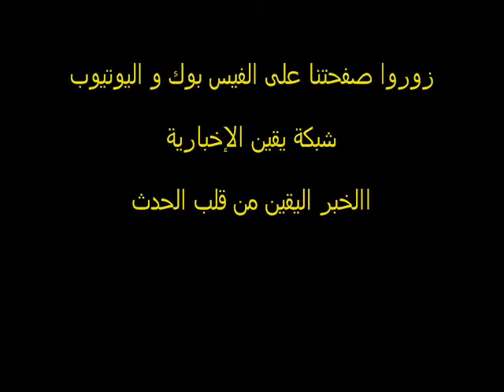رئيس حزب العمل فى حديث خاص لشبكة يقين يخص إسرائيل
الدكتور مجدى أحمد حسين رئيس حزب العمل  فى حديث خاص لشبكة يقين الإخبارية بخصوص إسرائيل من أمام السفارة الإسرائيلية بالقاهرة فى المظاهرة التى تمت اليوم بعد صلاة الجمعة إحتجاجاً على قتل إسرائيل لجنود من الجيش المصرى على الحدود ,